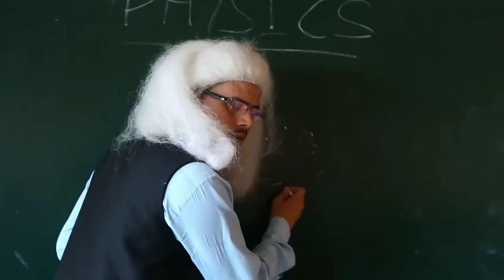R2h Whatsapp Status | Round2hell R2H Status | Round2hell Comedy Status | R2h New Status Video | HS..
❣️ ᗯEᒪᑕOᗰE TO TᕼIS ᑕᕼᗩᑎᑎEᒪ💞💞 GᑌYS ᑭᒪEᗩSE SᑌᑭᑭOᖇT ᗰE 🙏🏻🙏🏻 ̊Hello! guys wellcome to my channel  " HATYARASTATUS " in thish channel, you  status,video, speech, shayri videos and also showing young guys are doing hard work exercise jumping running to join our great Indian Army which will be inspire young boys Indian Army . hope you enjoy that videos so please Subscribe my CHANNEL HATYARA STATUS 🙏🏻🙏🏻 ̊🅿🅻🅴🅰🆂🅴😔 ̊ l̊i̊k̊e̊❣️ s̊h̊år̊e̊❣️ s̊ůb̊s̊c̊r̊i̊b̊e̊❣️ Our Indian Army jawans are always ready to protect the country and we ought to respect to our Jawan so that there coverage remains high. JAY HIND JAY BHARAT🇮🇳❣️ Thank you🙏🏻🙏🏻 ̊ ❣️ K̊E̊E̊P̊ S̊ŮP̊P̊O̊R̊T̊ D̊E̊ÅR̊ F̊ÅM̊I̊L̊E̊S̊❣️ ̊ ̊ ̊

🅸🅼🅿🅾🆁🆃🅰🅽🆃 🅽🅾🆃🅸🅲🅴 👇 These all things are copyrighted. we just edited and published to audience for entertainment purpose only. no copyright infringement intendant for music video. all right reserved to the the respective owners. 🚫Copyright disclaimer under section 107 of the the copyright act 1976 allowance is made for fair use for purposes such as criticism comment news reporting teaching scholarship and research Fair use is a use permitted by copyright statute that might otherwise be infringing non-profit educational or or personal use tips the balance in favour of fair use. 💕 THANKS FOR YOUR SUPPORT SIR...❣️🙏🏻🙏🏻🙏🏻

Zayn Saifi😂Dialogue Status|| R2h Whatsapp Status|| Round2hell Comedy Status || Round2Hell👑 Dialogue❤
Zayn Saifi 😂 Dialogue Status || New Best Funny Dialogue 😂 || Round 2 Hell👑 Dialogues Status❤
R2h Whatsapp Status | Round2hell R2H Status | Round2hell Comedy Status | R2h New Status Video
👉WATCH'S NEXT👇👇🙏🙏🤲

Army status 30 second
30 second WhatsApp status
HD statusvideos
lyrics statusHD statusvideos
Telugu status videos🔥
Navy status motivational
taiyari video
commando status
best motivational Shayari video
Punjabi song status
status 30 second WhatsApp status
Round2Hell
R2h
Comedy
Status
Comedy Status
Round2Hell Status
R2H Comedy Status
R2H Status
roundtohell
round to hell
round2hell funny video
r2h
round2hell new video
bbg
zany
r2h video
r2h school life
round2hell
nazim
round 2 hell horror house
round 2 hell reaction
r2h status
raund2hell
round2hell tik tok
zayn r2h
r2h status for whatsapp
r2h status video for whatsapp
status
roundtohell round2hell